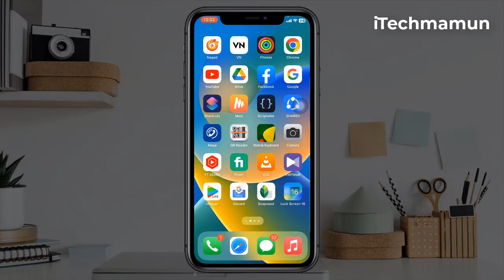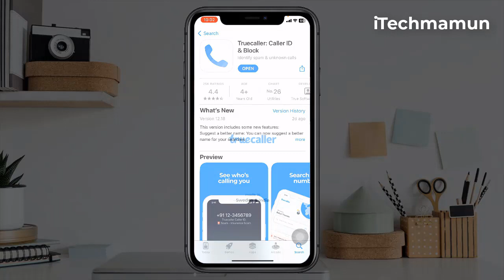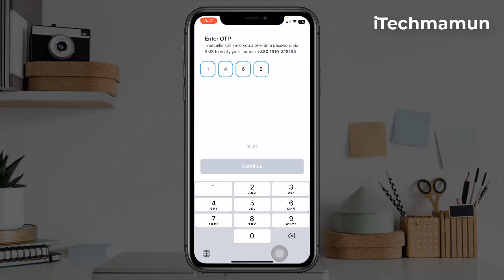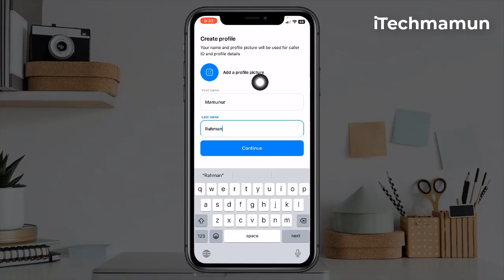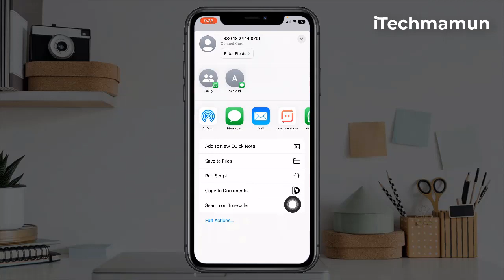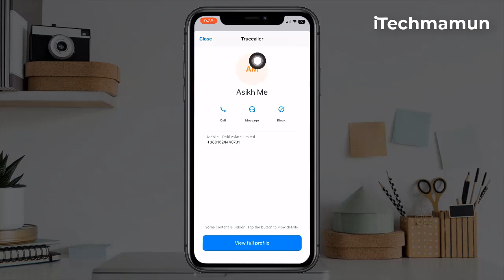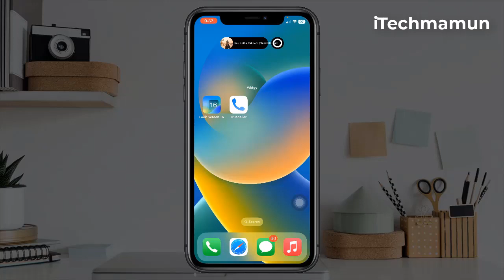How To Use Truecaller in iPhone | The New and Improved Truecaller for iPhone | iTechMamun